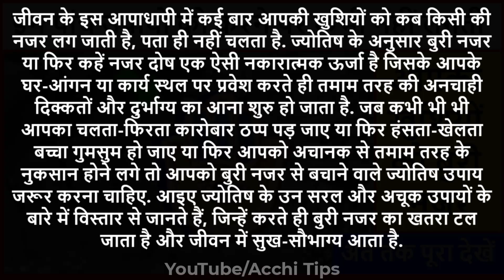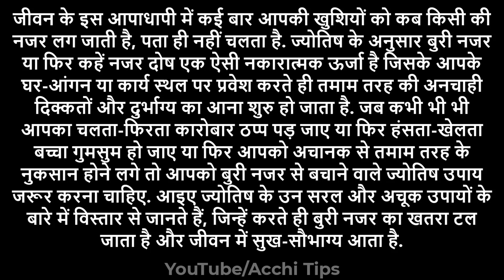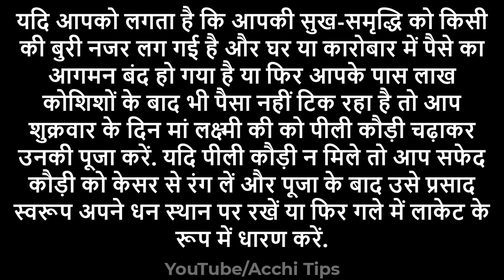नजर उतारने का आसान तरीका || नजर कैसे उतारे || बुरी से बुरी नजर उतारने का सरल उपाय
कैसे पता करे की नजर लगी है?
खुद से नजर कैसे उतारे?
नजर लग जाने पर क्या करना चाहिए?

नजर उतारने का सही समय
नजर उतारने का सही तरीका
नजर उतारने का मंत्र
बच्चों की नजर उतारने का तरीका
पानी से नजर कैसे उतारे
घर की नजर उतारने के उपाय
फिटकरी से नजर कैसे उतारे
झाड़ू से नजर कैसे उतारे